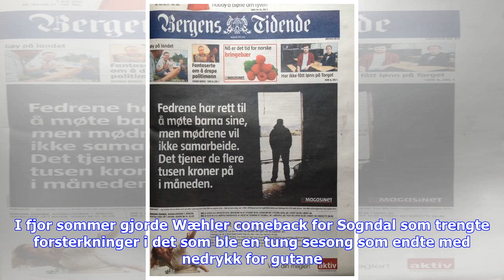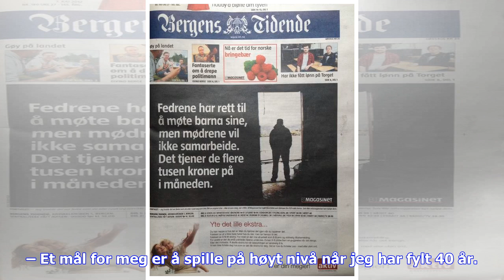Siste nytt | Nytt comeback frister Wæhler: – Ikke i tvil om at jeg holder Eliteserie-nivå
Muligheten for å bli Eliteseriens eldste spiller er fremdeles innen rekkevidde for Kjetil Wæhler. På spørsmål fra Euorsport.no bekrefter 41-åringen at han prøver å holde på formen han hadde i fjor med tanke på en eventuell retur til Eliteserien. Vil bli Eliteseriens eldste – Jeg har egentlig ikke konkludert. Fjoråret ga mersmak, men vinterfotball frister ikke. Er lag desperate nok i neste vindu, og det finnes alltid lag som sliter, så vi får se. At jeg holder nivået i Eliteserien er jeg ikke i n...